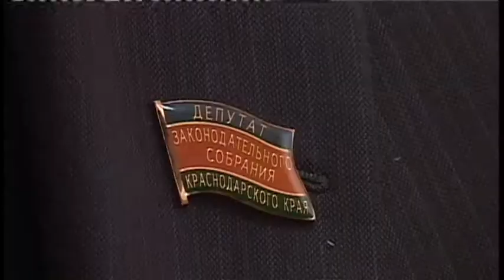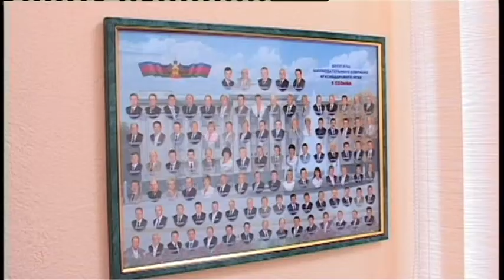Свой юбилей – 65 лет отметил депутат ЗСК Николай Иванюшкин